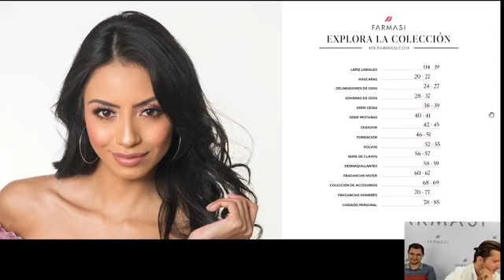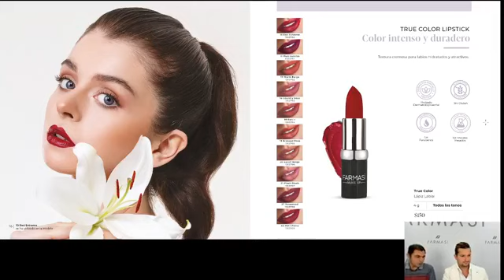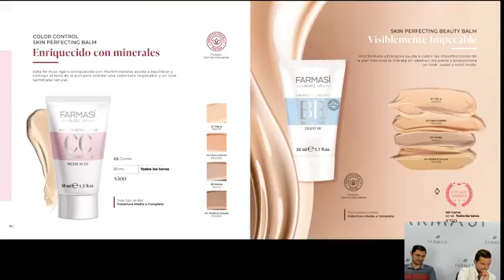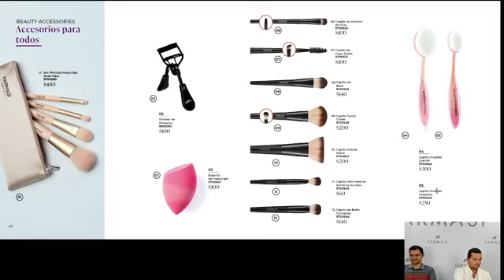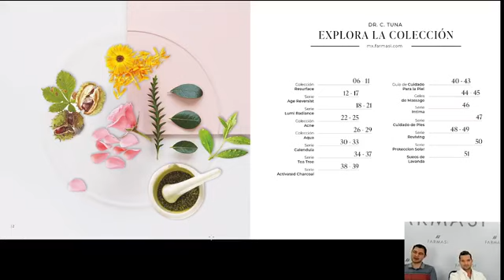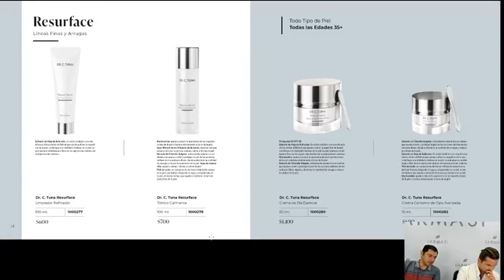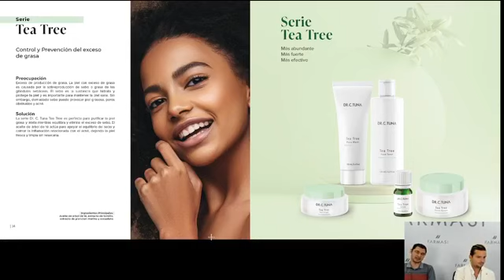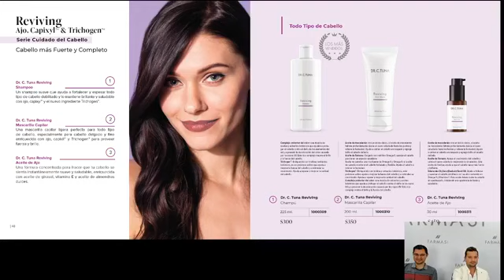Mostrando catalago Farmasi que será para Mexico ,Explicado en Español y Inglés.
Gran lansamiento en México  sera el dia 27 de Septiembre .